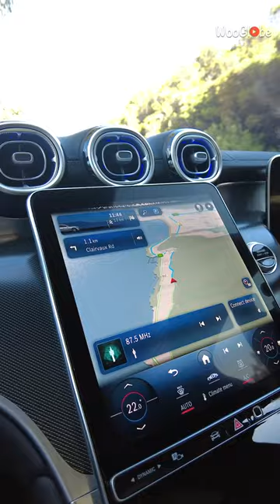AI: "Hey Mercedes! What do you think of BMW?".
A man named poses an intriguing question to the newest AI infotainment system of Mercedes-Benz.

Dieter Pey asks: "Hey Mercedes! What do you think of BMW?".

The system's response sparks laughter.

"The same as you, otherwise we would not be sitting here", it answers.

The humorous comeback highlights the friendly rivalry between the two renowned automobile manufacturers.

This brief exchange showcases the advancements in AI technology integrated into modern vehicles. This is the best kind of AI humor.

The funny clip was filmed in Cape Town, South Africa, on May 23, 2023.